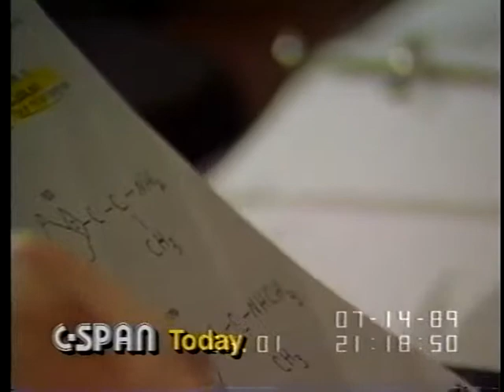U.S. v. Brian Reichenbach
U.S. v. Brian Reichenbach - U.S. Court of Appeals - 8376-1-DVD - 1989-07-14 - U.S. Court of Military Appeals. Cameras are permitted in the courtroom during this oral argument in a drug testing case.   Filmed by C-SPAN. Non-commercial use only.